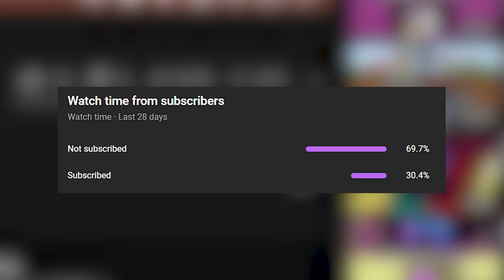Minecraft Manhunt, But XP Makes You MORPH...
Inspired by Boosfer with their video Minecraft Manhunt, But I'm A Troll Master...